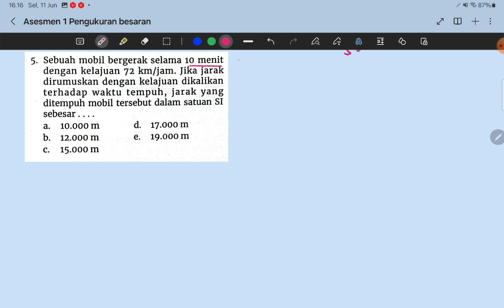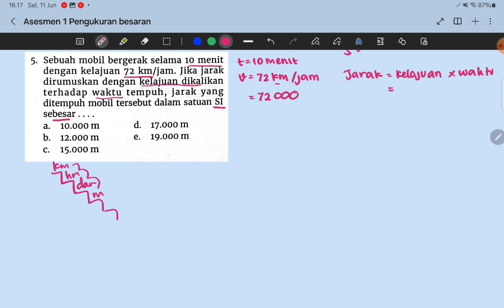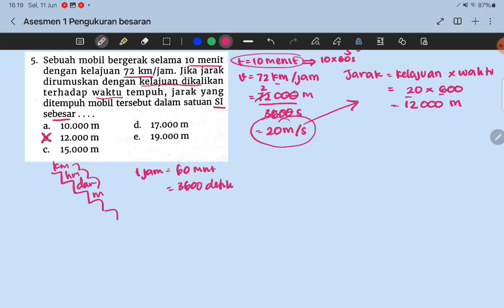No.5 dan 6 Asesmen 1 BESARAN, SATUAN, DIMENSI PENGUKURAN FISIKA 10SMA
Soal